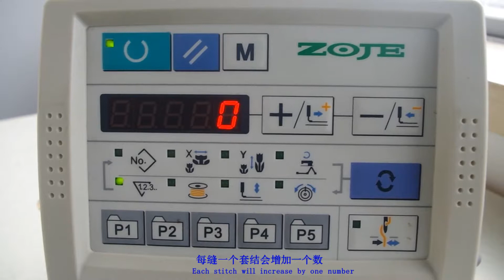ZJ1900 piece function（计件功能）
ZJ1900 Lesson 5：The video can show you the piece function.Welcome to visit our official